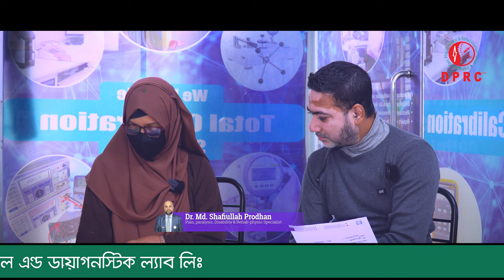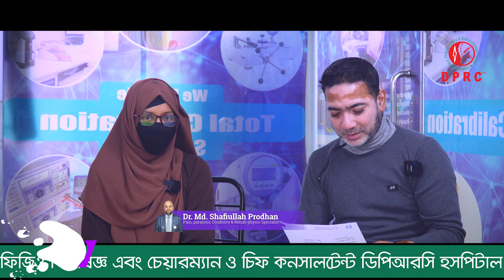এক পা খুড়িয়ে খুড়িয়ে হাটতাম, DPRC থেকে চিকিৎসা নিয়ে সুস্থ হয়ে বাড়ি ফিরে যাচ্ছি। HPM Treatment I AVN